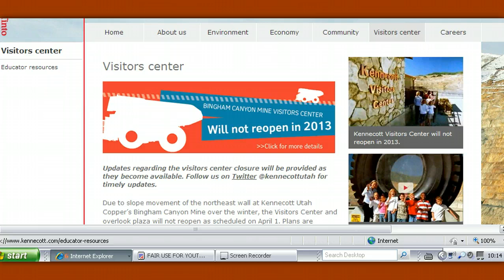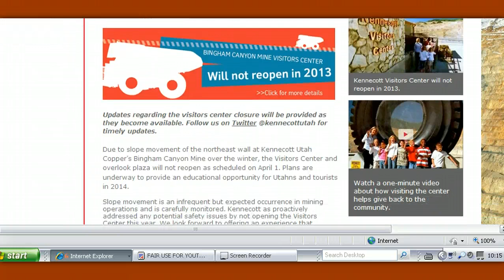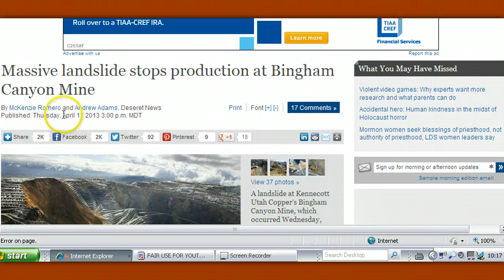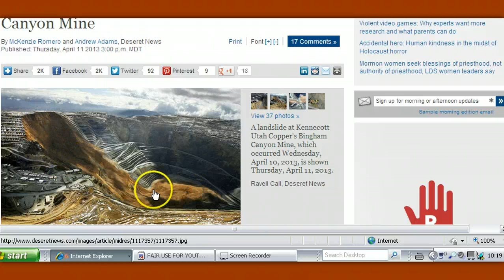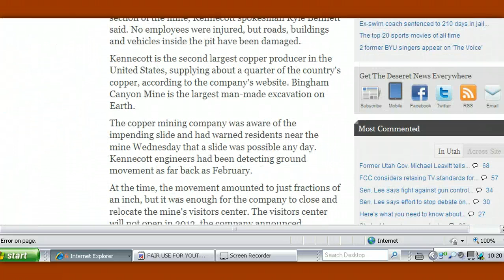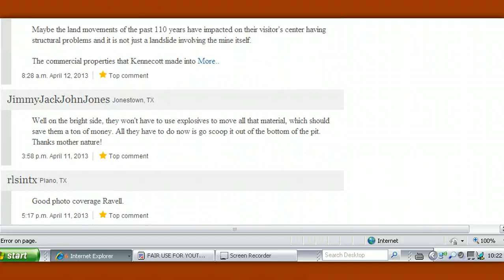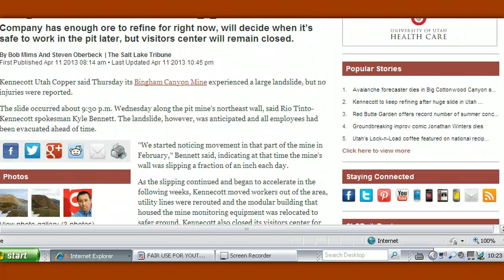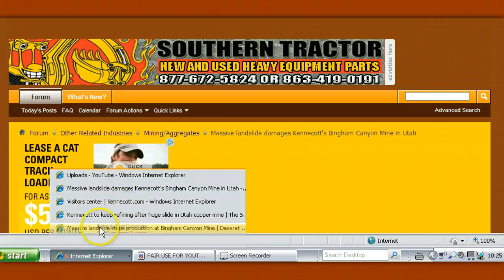KENNECOTT UTAH'S MINE ON THE MOVE: LANDSLIDES, PARTICULATE POLLUTION,SLIPPERY SLOPES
Kennecott Mine/ Rio Tinto have a live one and a slippery slope on their hands now!Some multinationals are digging holes they will never get out of! Is seismic activity a component in all this expected but unexpected movement? And to what degree have mine operations contributed to very unhealthy local air quality?Let's follow this closely.
CORRECTION: THE MOUNTAINS ' NAMES ARE ACTUALLY THE Oquirrh  Mountains.I WAS WAY OFF ON DIMENSIONS. HERE THEY ARE:The mine is 2.75 miles (4,5km) across and 0.75 mile (1,2km) deep.
2) BOB MIMS AND STEVEN OBERBECK;4) McKenzie Romero and Andrew Adams, and SHARA PARK - Deseret News
Published: Thursday, April 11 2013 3:00 p.m. MDT;PHOTOGRAPHER Ravell Call.
I am making such material available in a effort to advance the understanding of Political, Environmental, Emergency preparedness and Health issues, etc. I believe this constitutes a 'fair use' of any such copyrighted material as provided for in section 107 of the US Copyright Law. In accordance with Title 17 U.S.C. Section 107, the material on this site is distributed without profit to those who have expressed a prior interest in receiving the included information for Political, Research and educational purposes.. For more information, visit this web